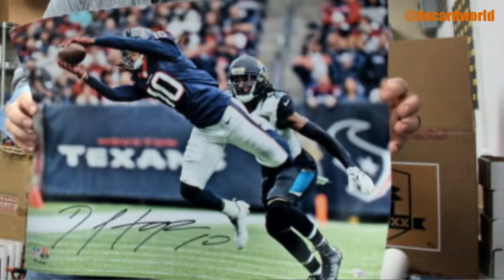Swayze's HP Autographed Big Boxx Break